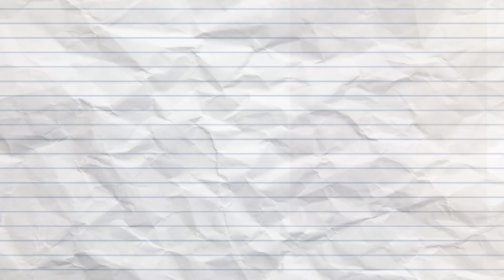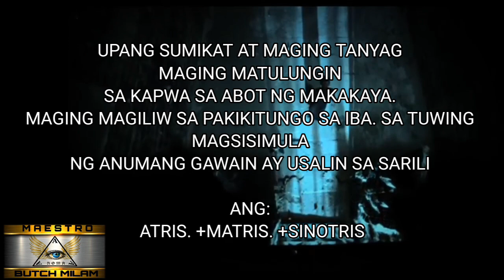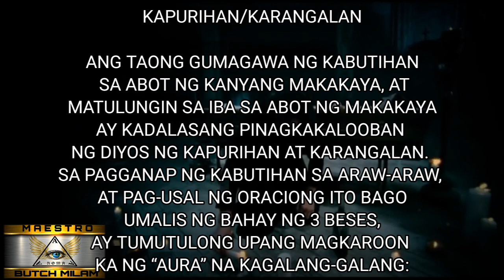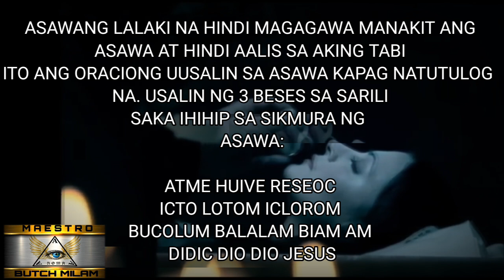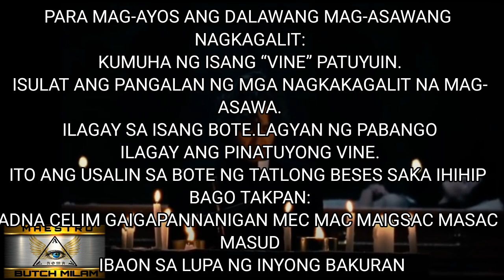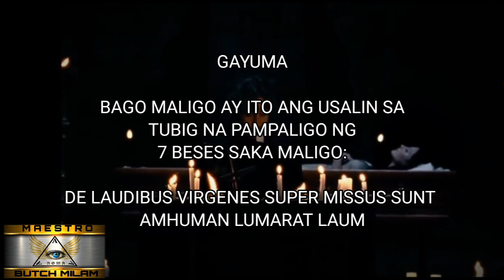KARMA MADRA / ORASYON / GAYUMA / PANG-HALINA.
Mula sa Aklat ng Karma Madra, mga ilang orasyon na maaring magamit sa mag-asawa at sa pang araw araw na pamumuhay..